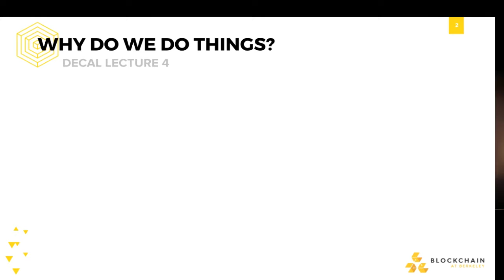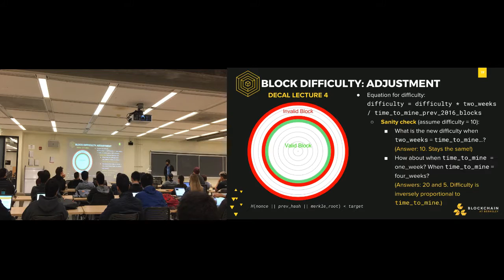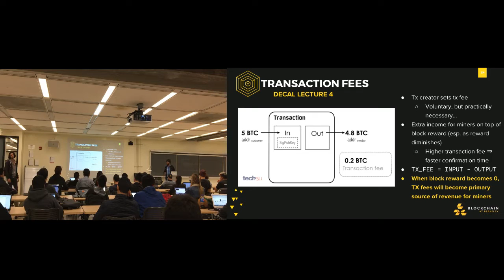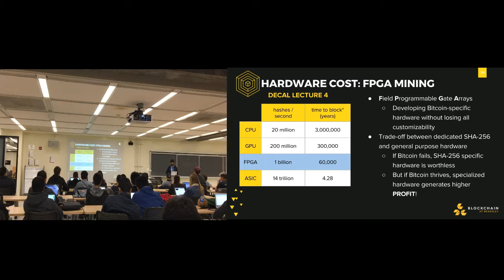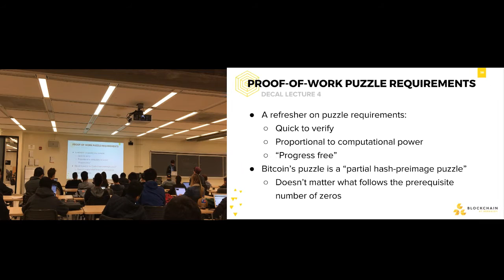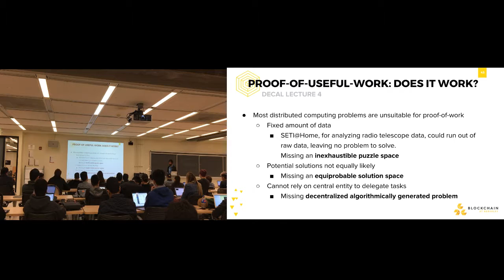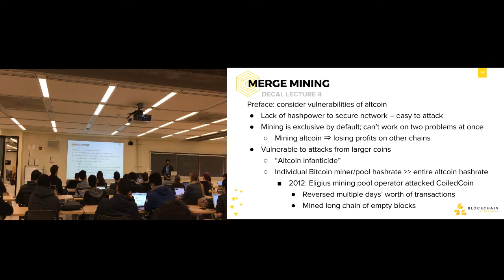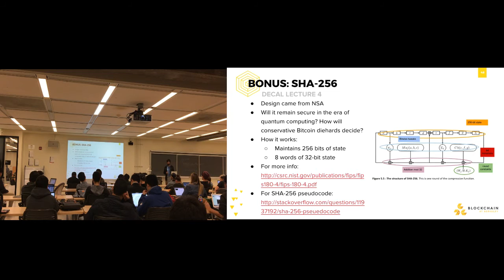Lecture 5: Cryptocurrency Mining: Proof-of-Work Consensus